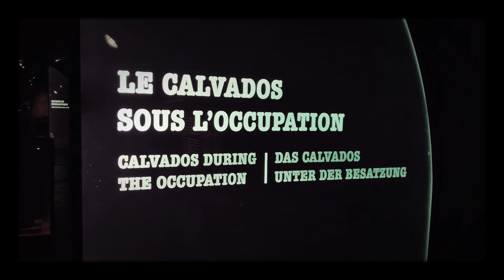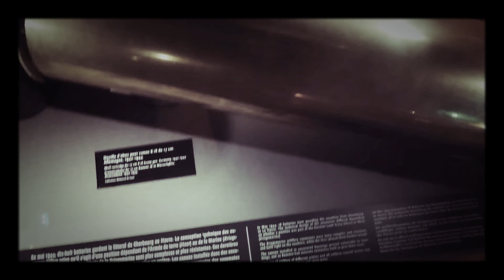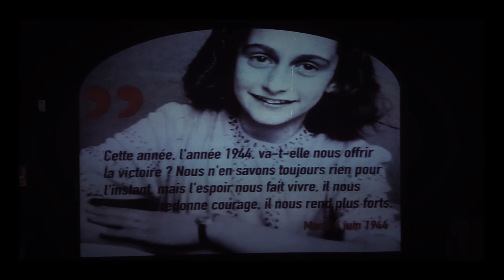Bunker Normandia Caen🇫🇷